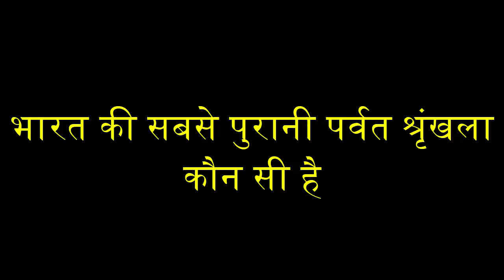भारत की सबसे पुरानी पर्वत श्रृंखला कौन सी है